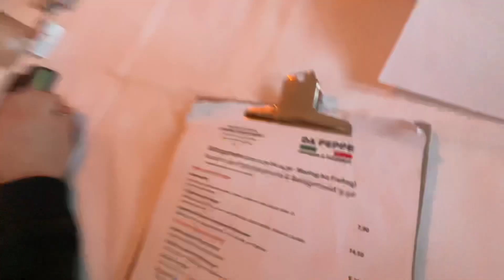Aral Augsburg PrimeTime | Halle17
Halle17augsburg